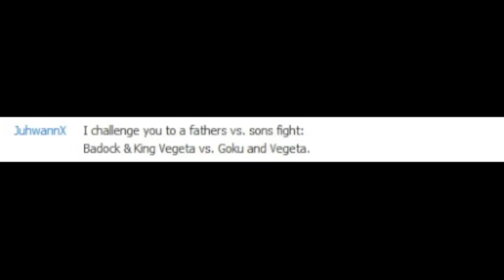April Fool's 2013 - dbzbt3challenge61